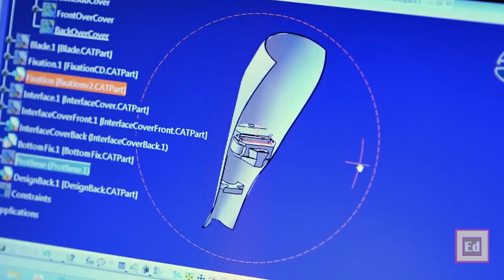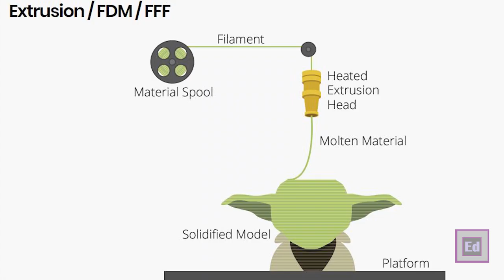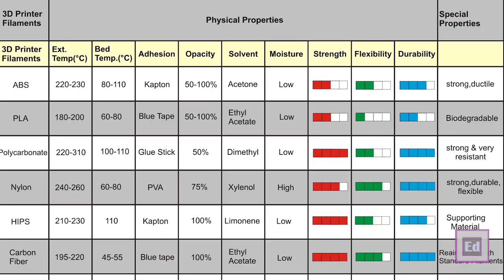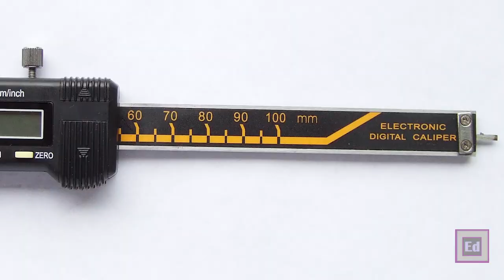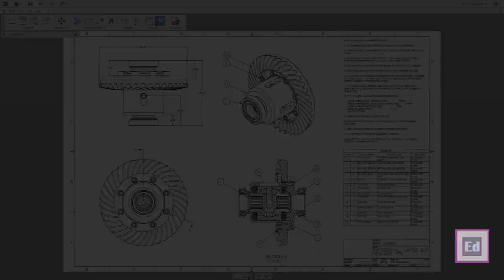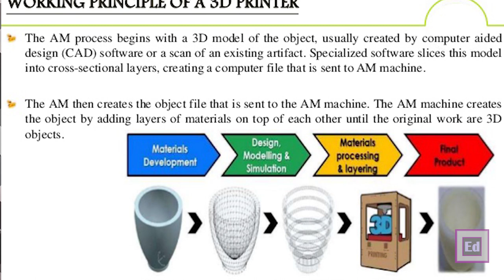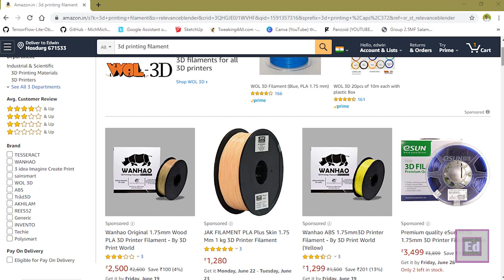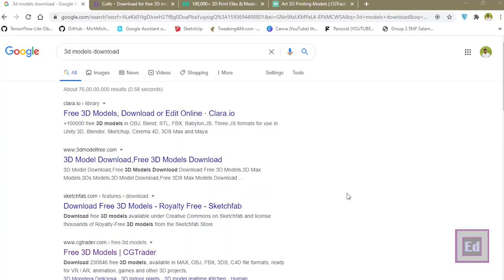3D Printing tutorial part 1 ( Malayalam)